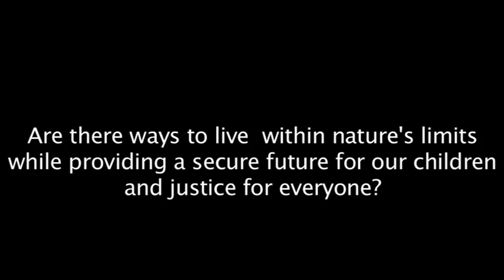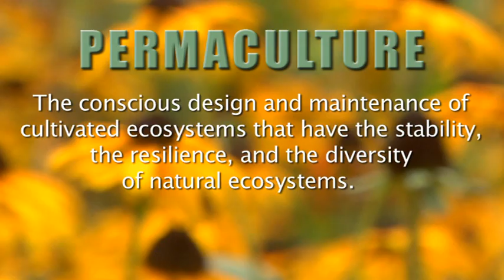610 Kirby, Creating a permaculture oasis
A discussion about a sustainable living methodology called permaculture and each person's individual impact on our ecosystem.